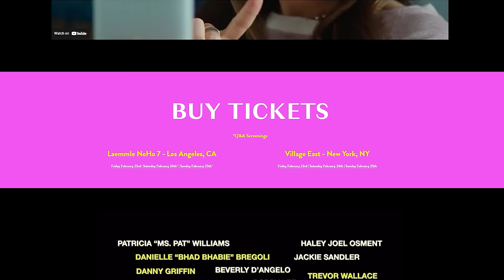Exes in Texas (Esther’s Version) | Ep 154 | Trash Tuesday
Esther Povitsky talks about exes, relationships, and the girls get into a lot more in this week's Trash Tuesday comedy podcast!
Trash Tuesday LIVE in Los Angeles! February 13, 2024.
See Esther on tour. Check out dates at estheronice.com
See Annie on tour.

00:00 - Ex Retaliation?
00:42 - Annie Tour Dates
01:16 - Drugstore June Presale Tickets/Esther Tour Dates
02:15 - Live Show Announcement
03:22 - I Like it When Sh*tty People Have Small Penises
04:16 - I Saw My Exes This Weekend
07:56 - The Ones That Count
11:21 - Friends With Exes?
13:14 - A Friend Breakup
17:32 - I’m Her Now: In Austin With Bobby and the Crew
20:08 - Coming Around on Circumcision?
22:40 - Trauma From Early Childhood
23:37 - Cultivating the Best Green Room Hangs
27:40 - The Keys to Longevity
28:56 - Stone-Faced Mom
31:45 - Parent/Child Relationships: Opportunities for Intimacy and Teaching
37:55 - You Need Hardships
40:07 - Eat It While It’s Hot!
42:58 - Etiquette
47:05 - Sweaty EMDR Therapy
48:23 - Roast Beefy/We Eat Past Full, We Eat For Taste
50:50 - Pregnancy Hunger Cravings
54:02 - Roast Beef Guy Ate My Fish
55:08 - Hanging Out in Santa Fe Leads to Better Posture
57:28 - Airplane Seat Responsibility
59:05 - High School Superlatives
65:10 - Wrap-up

Produced by: Real Good Touring & Ten42
Podcast Producer(s): Stella Young & Julien Bensimhon